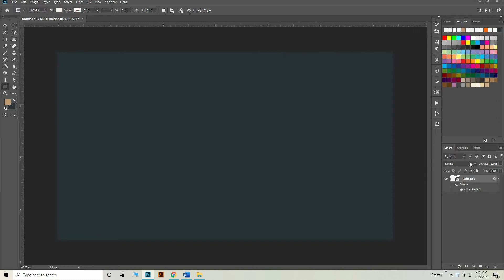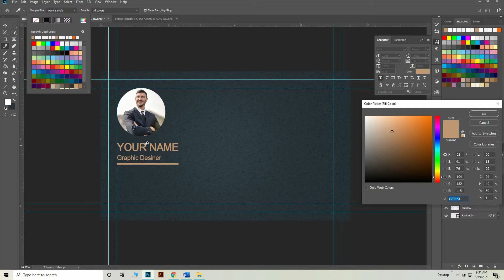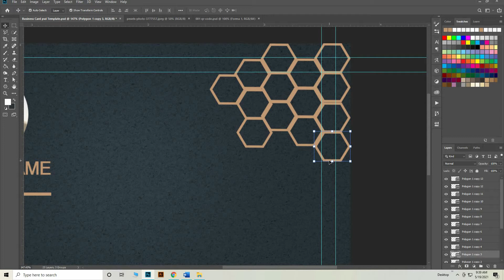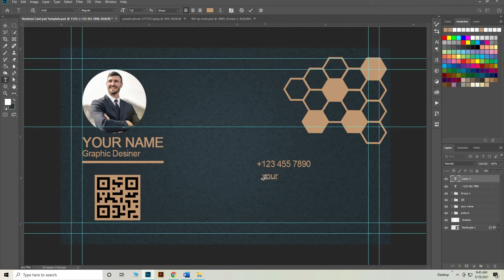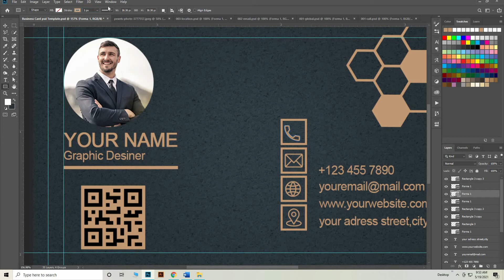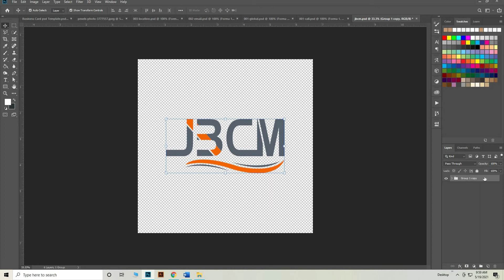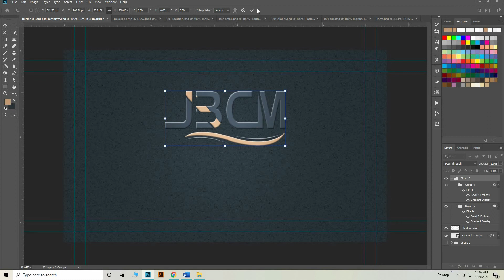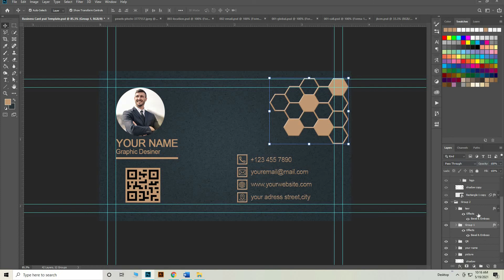PROFESSIONAL BUSINESS CARD DESIGN IN PHOTOSHOP 2021 || Photoshop Tutorial For Beginner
Hi.
I hope you enjoy this PROFESSIONAL BUSINESS CARD DESIGN IN PHOTOSHOP 2021 || Photoshop Tutorial For Beginner Video.
In this tutorial, I’ll be showing you how to create a PROFESSIONAL BUSINESS CARD DESIGN IN PHOTOSHOP 2021 || Photoshop Tutorial For Beginner. To get more videos Like-) Business Card Design, Photoshop Tutorial Visiting Card Design